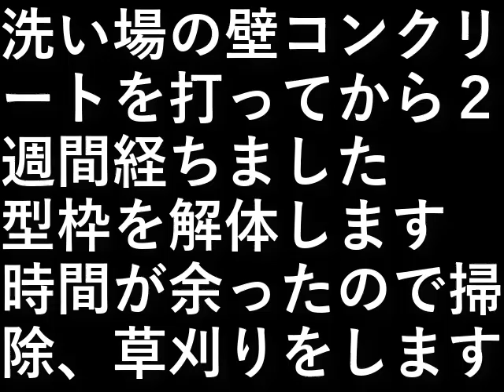自作露天風呂６６．洗い場壁型枠解体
洗い場の壁コンクリートを打ってから
２週間経ちました。

型枠を解体します。

時間が余ったので掃除、草刈りをします。

設備屋の適当田舎暮らし